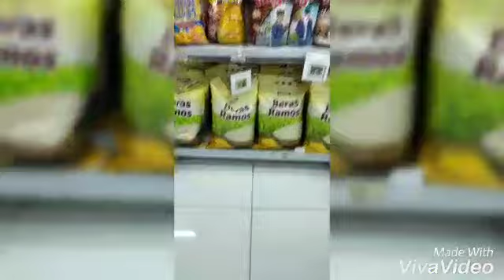Mengenang ibu kartini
Kartini